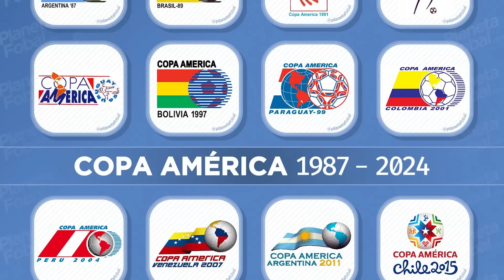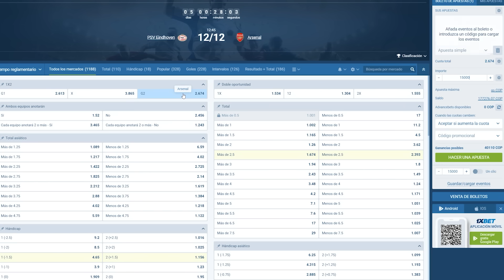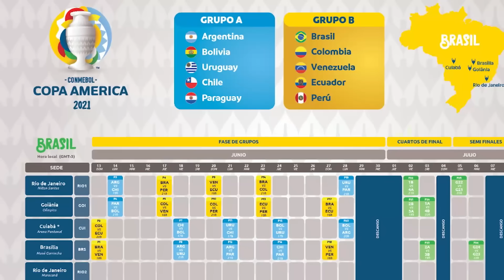GRUPOS de la MVERTE de la COPA AMÉRICA (1993/2024)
JUÉGATELA con 1XBET y obtén BONUS de hasta 94250 ARS (98 USD) usando el código: PALABRADEGOL1X

Toda edición de la Copa América en su era moderna tiene su "grupo de la mverte" del que ningún equipo quiere hacer parte. Para recordarlos, en este video repasamos cuál fue la zona más complicada del certamen continental, desde que este empezó a consolidar un formato con una fase de grupos atractiva, es decir, desde la edición de Ecuador 1993 en adelante.